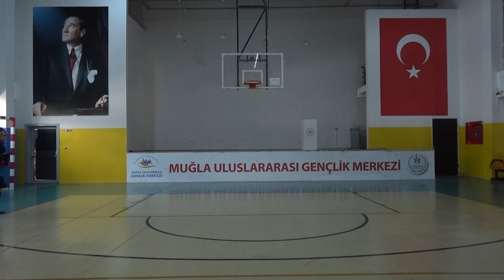7 RENK 7 YÖRE : ZEYBEK 4